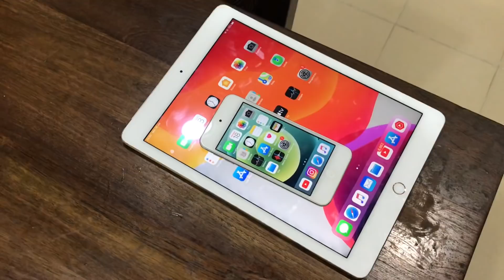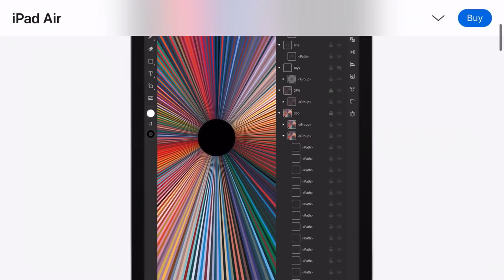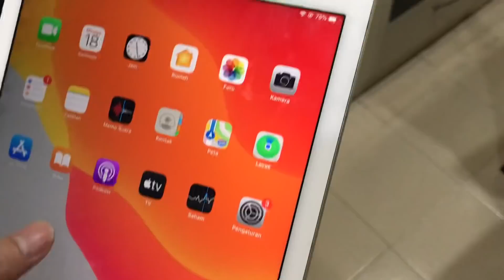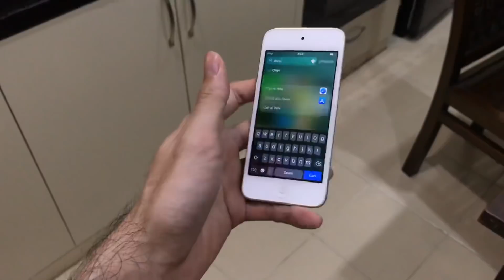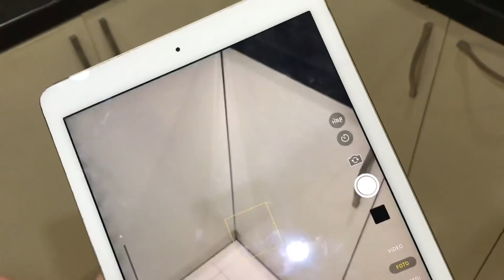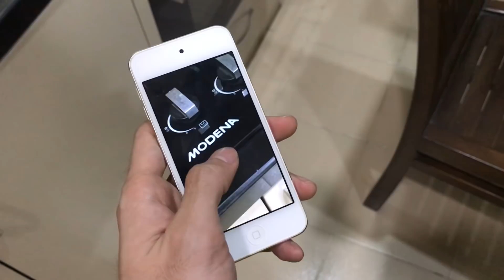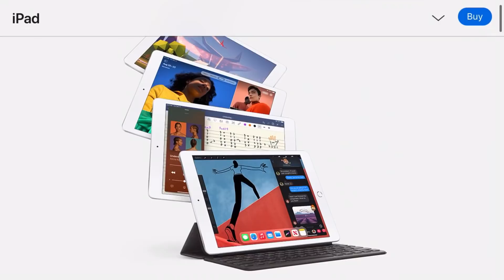Kalau dikasih Gratis, mending Pilih iPad atau Pilih iPod Touch?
Keunggulan iPad;
-bisa ganti in kerja laptop dikit dikit
-di pake buat nonton enak, layar besar
-face cam buat meeting kerjaan nyaman
-baterai besar
-suara speaker besar
-buat nge game nyaman
-buat ngedit,video,foto cocok

Keunggulan iPod touch;
-ukuran nya kecil (kek punya lu)